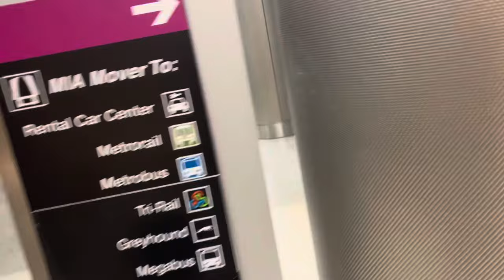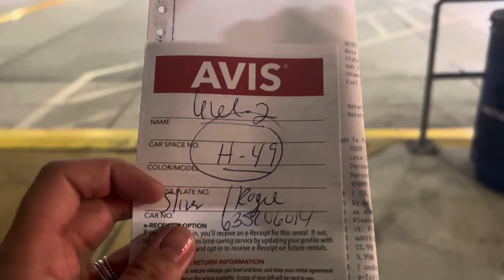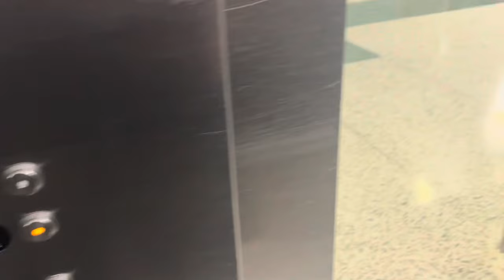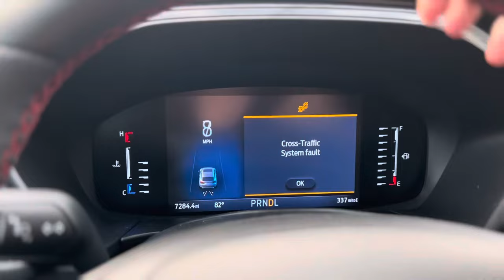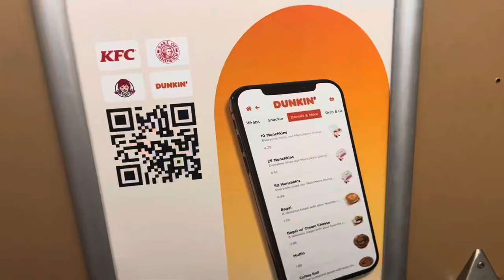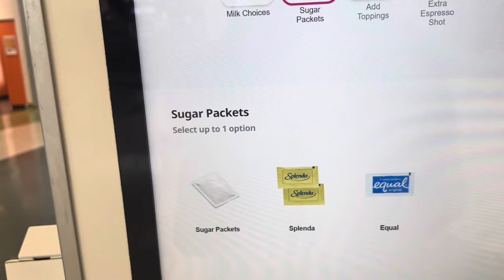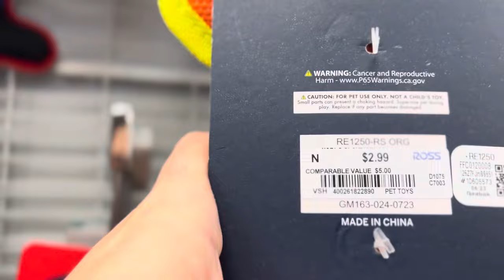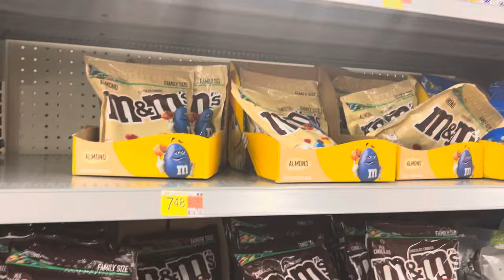Cheguei ORLANDO! E fui direto fazer compras! Por isso que compensa comprar roupa aqui!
Até que enfim cheguei em Orlando! Meu voo foi até Miami e de lá eu peguei o meu carro que havia locado com a Avis e dirigi até Orlando! Adivinha a primeira coisa que eu fiz? Isso mesmo, fui gastar dinheiro kkkk estava doida para conhecer a Calvin Klein Clearance e as surpresas foram boas!

EQUIPAMENTOS QUE USO PARA OS VLOGS:
Iphone 14 256GB
GoPro Hero 10 black
Cartão de Memória
Leitor de Cartão de memoria
Módulo de Mídia Go Pro
Módulo de Iluminação Go Pro
Controle Remoto Inteligente Go Pro
Go Pro Chesty para colocar no cães
O QUE NÃO ESQUECER NA SUA VIAGEM:
Adaptador universal de tomada
Carregador portátil
Cadeado TSA
SOBRE O CANAL:
Oi, eu sou a Paula Silvério, uma médica veterinária aspirante a turista! Pode ser que você tenha me visto falando mais sobre a minha profissão aqui no youtube, mas esse canal é completamente descontraído! Aqui você vai me acompanhar nas minhas viagens pelo mundo, além de receber muitas dicas e ficar sabendo de histórias que aconteceram comigo! Bora embarcar juntos nessa aventura?